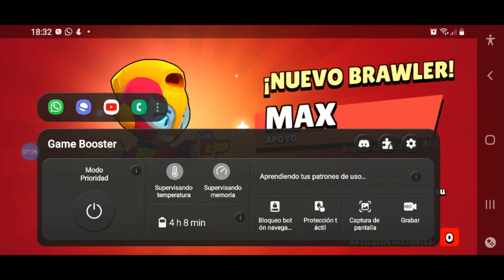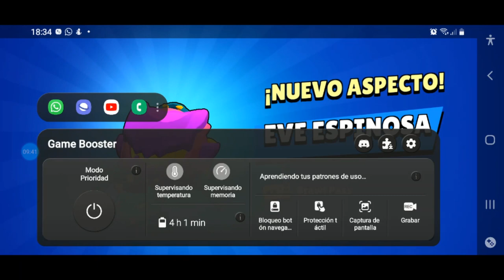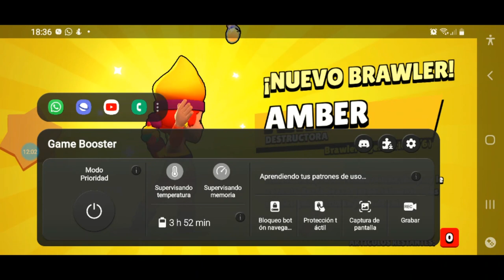Mega opening en Brawl Stars y pasa esto...🤯🤯😲 | Brawl Stars - Periquet Grigore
Se que Brawl Stars esta en su peor momento, pero no pude subirlo antes porque me fallo un programa (por eso veréis cosas de otros pases). Este es el mejor opening que tenido jamás, fue increíble mi reacción...

🏅Si llegamos a los 100 suscriptores, se vendrá algo inesperado...
Se permite recortar, reaccionar o grabar todo el video.

Vídeo grabado y subido por Periquet Grigore